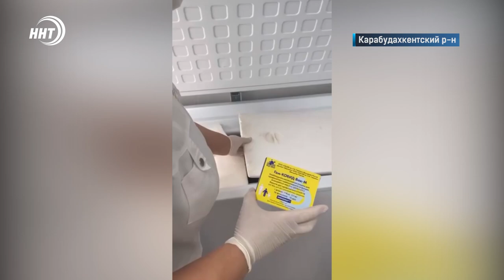«Я решила вакцинироваться»: Главврач больницы привил свою дочь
Как мы сообщали ранее, в республику поступила первая партия вакцины от ковид-19 для детей от 12 до 18 лет.

Всего регион получил чуть более 3 тысяч доз, которые уже распределены в детские поликлиники городов и районов Дагестана. Главврач Карабудахкентской центральной больницы уже привил свою дочь препаратом Спутник-М.

Напомним, что вакцинация осуществляется детям только при письменном согласии родителей и после осмотра врача.